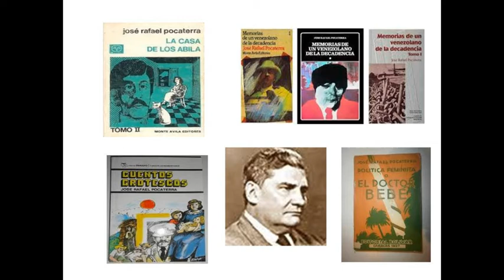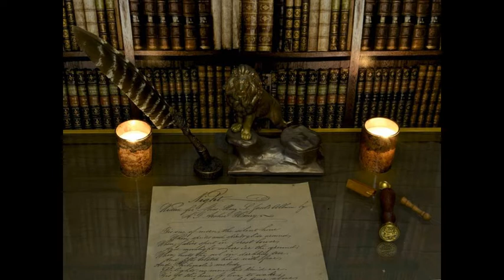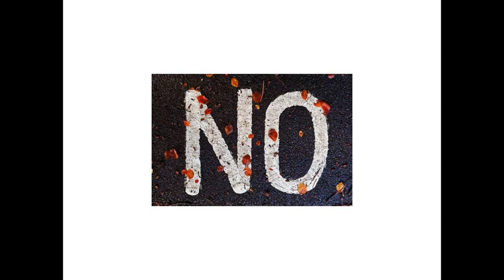La I latina del escritor venezolano José Rafael Pocaterra y reseña sobre el autor. Lectura.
En este video hablo sobre el escritor venezolano José Rafael Pocaterra y comparto uno de sus cuentos más hermosos La I latina.